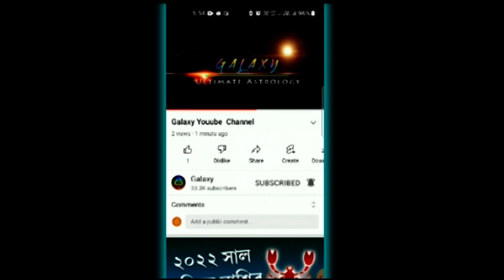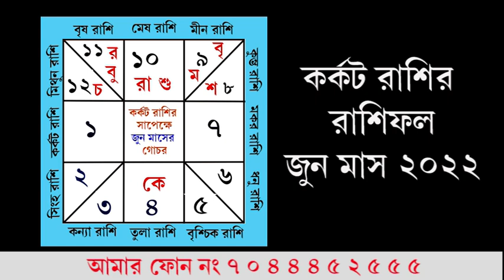Karkat Rashifal June 2022 Bangla 💥 কর্কট রাশিফল জুন মাস 2022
আপনি দেখছেন ও শুনছেন Karkat Rashifal June 2022 Bangla এই ভিডিওতে Karkat Rashifal June 2022 কেমন যাবে তা নিয়ে বিস্তারিত আলোচনা করা হয়েছে। Karkat Rashi June 2022 Rashifal Bengali এ থাকছে কর্কট রাশির চাকরি, কর্কট রাশির ব্যবসা, কর্কট রাশির বিবাহিত জীবন, কর্কট রাশির প্রেম ভালোবাসা, কর্কট রাশির আর্থিক পরিস্থিতি, কর্কট রাশির স্বাস্থ্য এবং Karkat Rashi অনুযায়ী জুন মাসের টোটকা।
Karkat Rashi bangla rashifal June 2022 এই ভিডিও ভালো লাগলে লাইক করুন এবং সকলকে শেয়ার করুন।